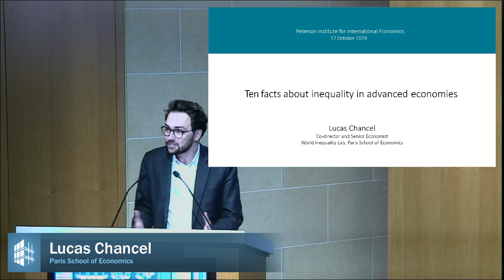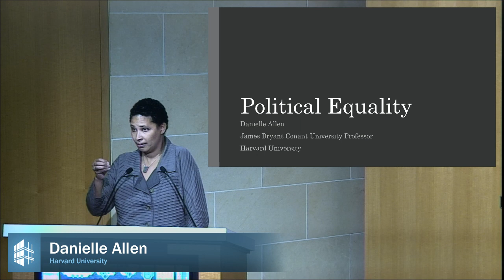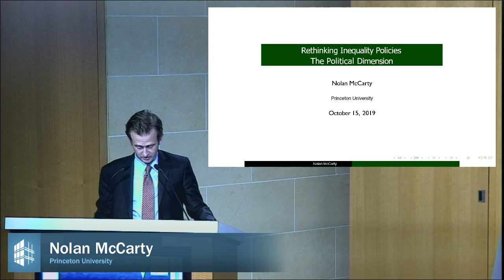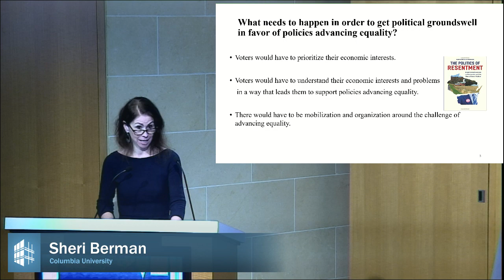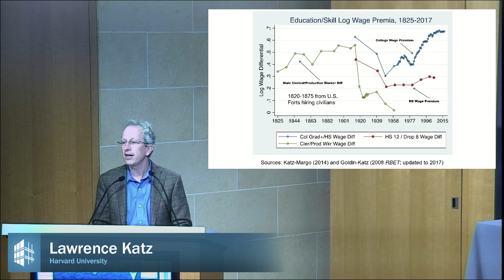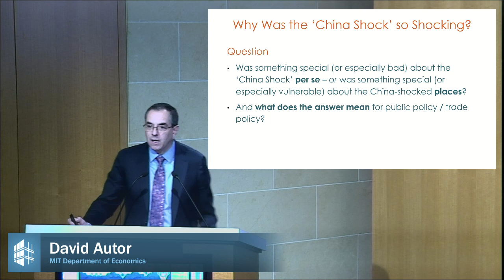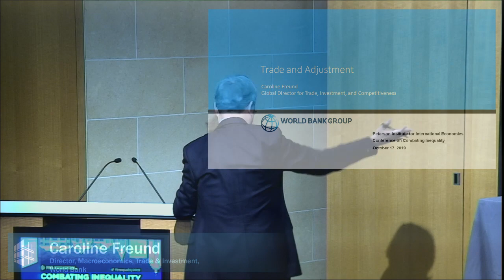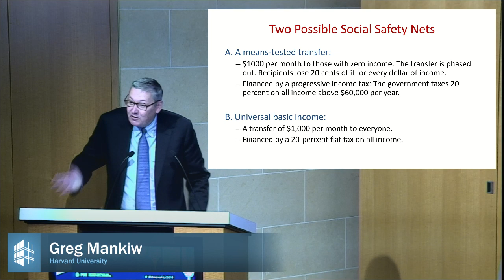Combating Inequality: Rethinking Policies to Reduce Inequality in Advanced Economies (Oct. 17, 2019)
Combating Inequality: Rethinking Policies to Reduce Inequality in Advanced Economies

The Peterson Institute for International Economics (PIIE) held a major conference on "Combating Inequality: Rethinking Policies to Reduce Inequality in Advanced Economies," on October 17–18, 2019. The conference coordinators were Olivier Blanchard, C. Fred Bergsten Senior Fellow at PIIE, and Dani Rodrik, Ford Foundation Professor of International Political Economy at Harvard's John F. Kennedy School of Government.

Inequality has increased in almost all advanced economies, to alarming levels in some cases as in the United States. It is essential, therefore, to consider the full range of policies, in education, finance, labor markets, taxation, and beyond, to address it. The purpose of the conference is to take stock of knowledge about specific concrete policies that can be deployed to reduce within-country inequality in advanced economies. The conference comprised one survey paper to set the landscape on the evolution of inequality in advanced economies, two general panels on the moral and political aspects of inequality, and a series of policy proposals.

Olivier Blanchard began organizing the Rethinking Macroeconomic Policy series at the International Monetary Fund, where he was the chief economist from 2008 to 2015.  This year's Rethinking Macroeconomic Policy Conference, the fifth in the series, featured Nobel laureates Angus Deaton and Peter Diamond, among two dozen leading policy scholars who discussed inequality issues and shared policy recommendations in high-level panel discussions.